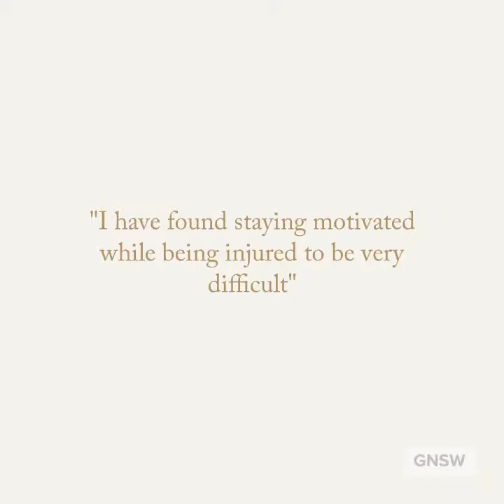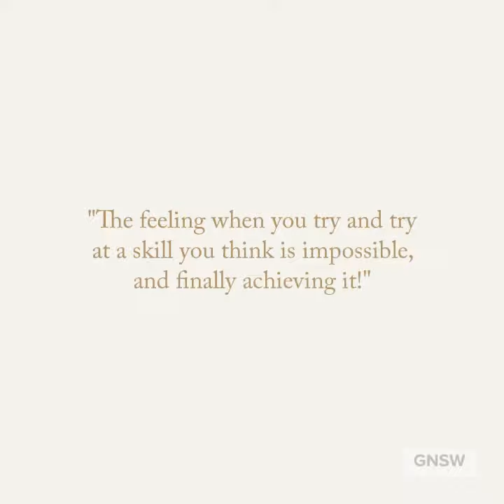National Story Series: Charlotte Wong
Introducing the National Story Series! Find out more about NSW gymnasts who are working their way up the national rankings in the pursuit of their dreams.